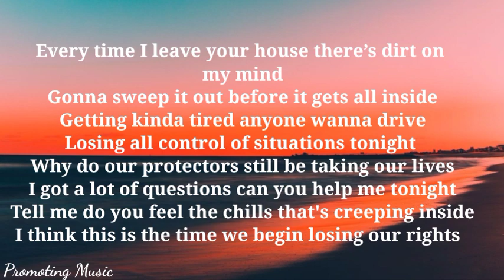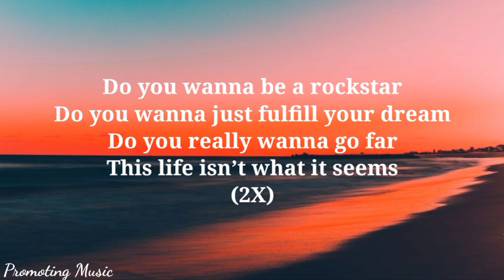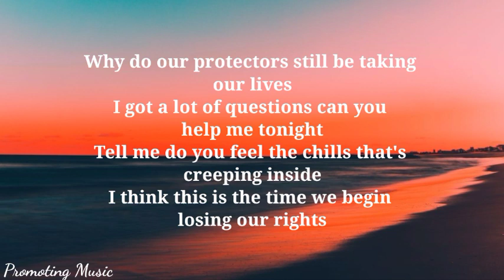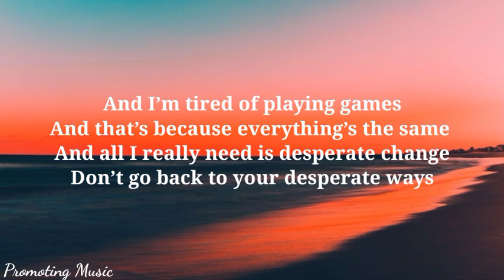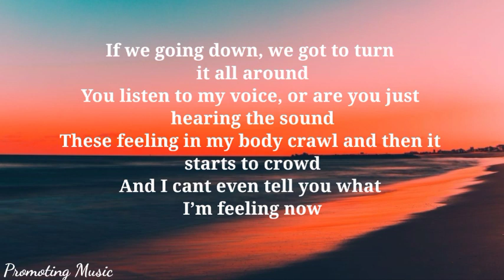8Karri - Escape The Night (Lyrics)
Promoting Music

8Karri - Escape The Night (Lyrics)

Lyrics:
Every time I leave your house there’s dirt on my mind
Gonna sweep it out before it gets all inside
Getting kinda tired anyone wanna drive
Losing all control of situations tonight
Why do our protectors still be taking our lives
I got a lot of questions can you help me tonight
Tell me do you feel the chills that's creeping inside
I think this is the time we begin losing our rights

All these confrontations people say that they believed in me
And all these stupid niggas always acting like a deity
I still be out looking for the one can say completed me
If you  that person I will find you and I will fulfill your dream

Do you wanna be a rockstar
Do you wanna just fulfill your dream
Do you really wanna go far
This life isn’t what it seems

You say too much and now I ask if you say no more
Hold your tongue right now so it has nowhere to go
Do you even know of all the power it holds
Why do you still speak you need keep your mouth closed

And I’m tired of playing games
And that’s because everything’s the same
And all I really need is desperate change
Don’t go back to your desperate ways

If we going down, we got to turn it all around
You listen to my voice, or are you just hearing the sound
These feeling in my body crawl and then it starts to crowd
And I cant even tell you what I’m feeling now